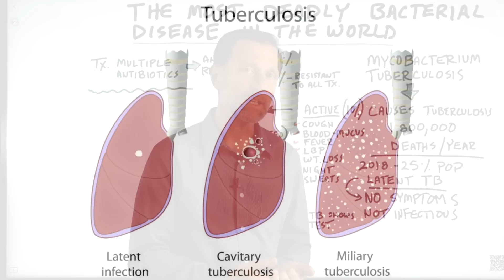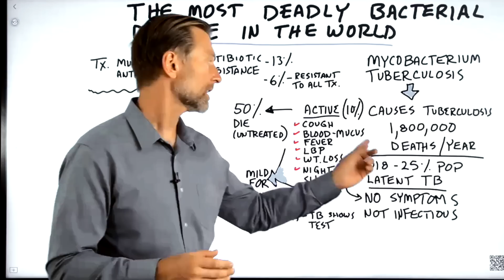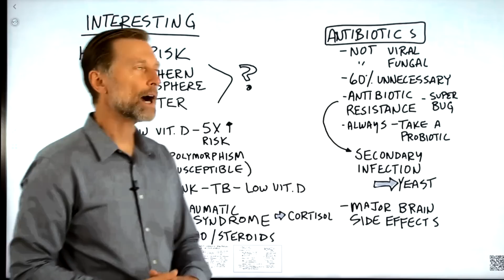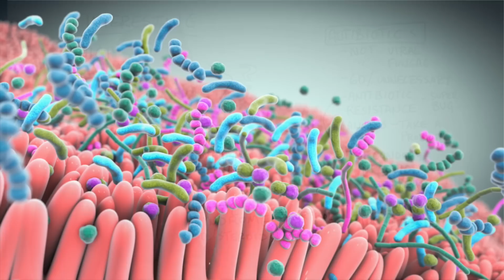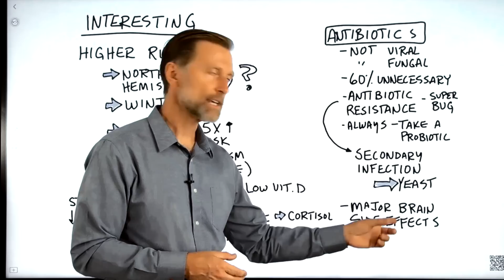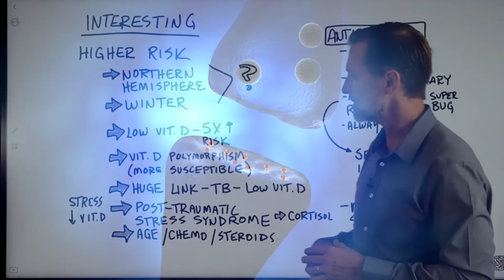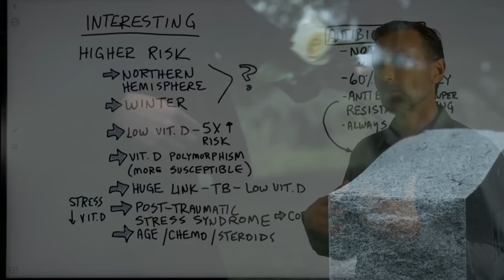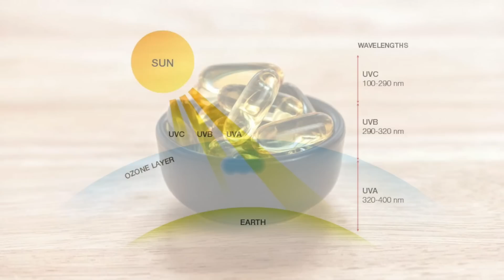The DEADLIEST Bacteria in the World - Dr. Berg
This is the deadliest bacteria in the world, and about 25% of the population has been infected with it.

0:00 Introduction: The deadliest bacteria in the world
0:25 Latent TB vs. active TB
1:45 Tuberculosis symptoms
2:15 Tuberculosis treatment
4:50 Potential causes of tuberculosis
7:37 Vitamin D for tuberculosis
8:27 Learn more about how the sun affects your immune system!

Tuberculosis (TB) is the most deadly bacterial disease in the world. It’s estimated that it kills 1.8 million people every year worldwide.

It’s also estimated that about 25% of the population has been infected with TB in its latent form. Latent TB doesn’t cause any symptoms and is not infectious.

Only 5 to 10% of tuberculosis cases are active. But, 50% of people with an active infection who aren’t given any tuberculosis treatment die.

Symptoms of tuberculosis (the active form):
 • A chronic cough
 • Mucus containing blood
 • A fever
 • Back pain
 • Weight loss
 • Night sweats

What’s often missing when dealing with an infection is a healthy immune system. There is a lot of focus on treatments rather than supporting the immune system.

The problem with the typical treatment for tuberculosis is that you’re given antibiotics for months and risk developing antibiotic resistance. People with antibiotic resistance are more vulnerable to getting a secondary infection, primarily a yeast infection. Another big problem with antibiotics is that they have potential side effects that can affect a person’s brain and cognitive function.

Top causes of an increased risk of tuberculosis:
 • Living in the northern hemisphere
 • The winter months
 • Low vitamin D
 • Vitamin D receptor polymorphism
 • Post-traumatic stress syndrome (high cortisol)
 • Age
 • Chemotherapy
 • Steroids

Vitamin D is the most important vitamin for your immune system. Sun exposure is vital for healthy levels of vitamin D. The sun also provides exposure to infrared light and UV light.

For a maintenance dose, you may want to consider taking as much as 10,000 IU of vitamin D3. If you’re looking for potential natural remedies for tuberculosis, you may want to increase the amount of vitamin D3 you take to 30,000 or even 40,000 IU.

I hope this helps increase your awareness of the deadliest bacteria in the world.